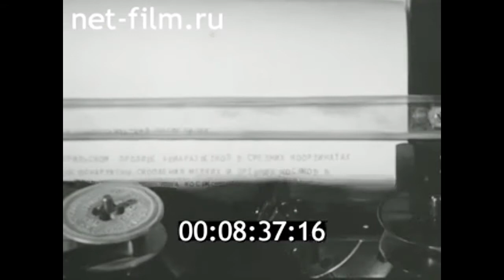1983г. Курильские острова. авиарыбразведка